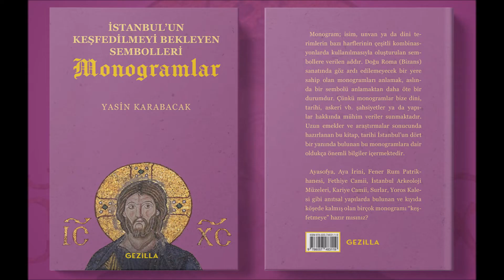Cem Sultan'ın Türbesi (Tomb of Cem Sultan), Muradiye Külliyesi-Bursa